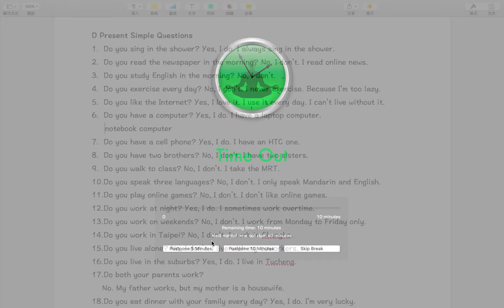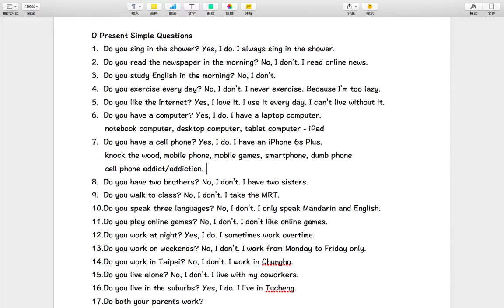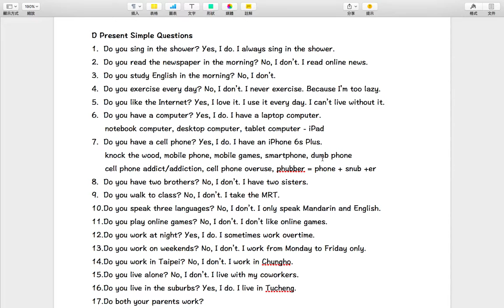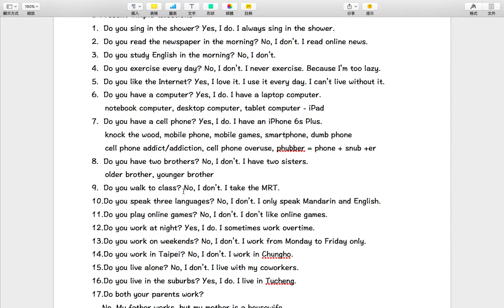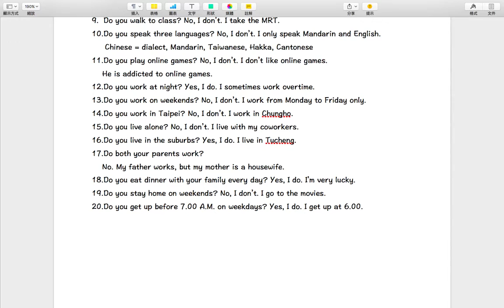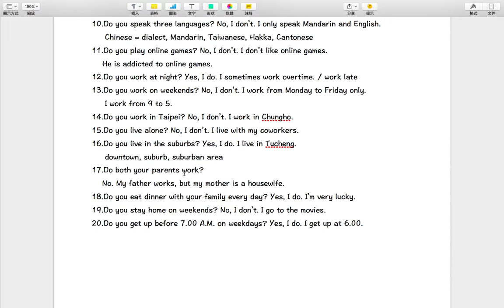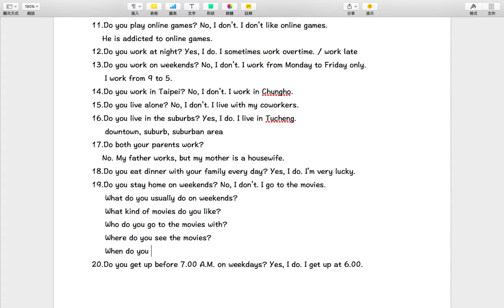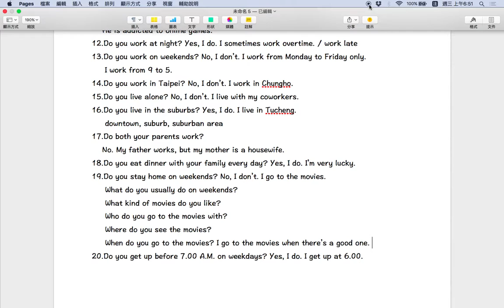【潔西家】英文文法： 現在簡單式一般動詞的 Yes 與 No 的問句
一些現在簡單式的 Yes 跟 No 的問句，讓大家對現在簡單式的用法，用在哪裡更有概念。

部落格網址